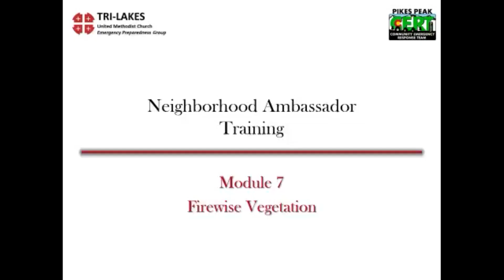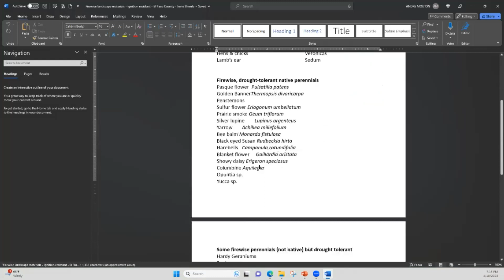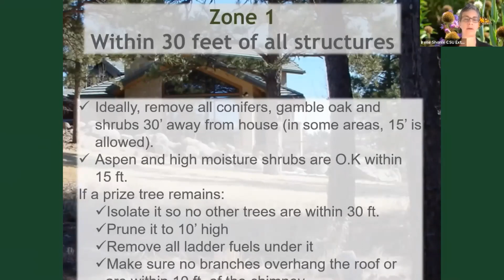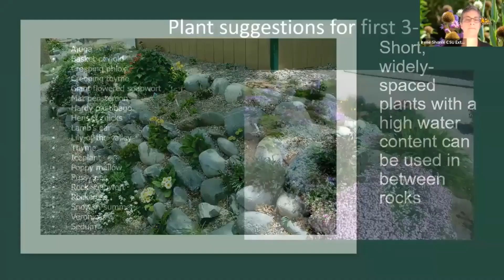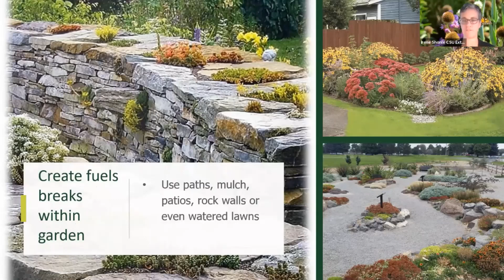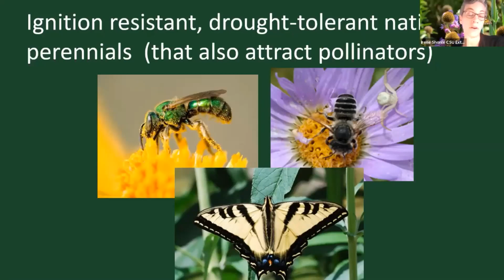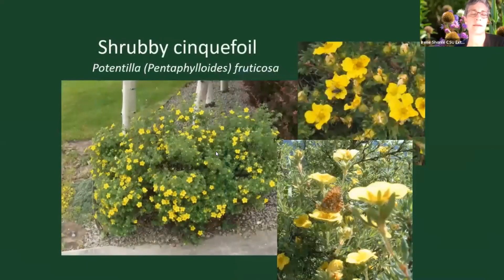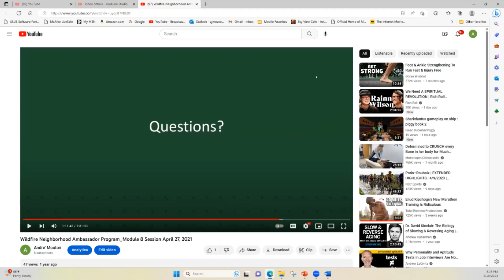Wildfire Neighborhood Ambassador Program_Module 7_Apr 18, 2023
This module discusses fire ignition resistant landscaping.